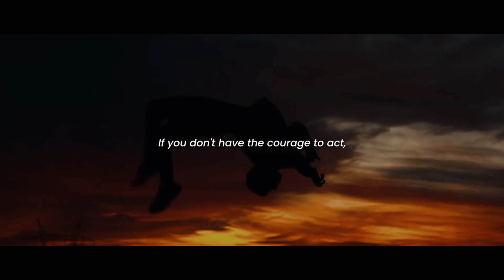Awakening Inner Power: Empowering Motivational Speech for Life's Battles | ApexArise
Awakening Inner Power: Empowering Motivational Speech for Life's Battles

Welcome to our latest motivational video, A powerful motivational speech for a journey of resilience and self-belief.

Life is a rollercoaster of emotions, a tapestry woven with triumphs and tribulations. It's natural to encounter moments where doubt creeps in, where the weight of challenges threatens to overwhelm us. In those dark hours, when the whispers of surrender echo in our minds, let us rise above them with a clarion call: I will not be defeated!

Have you ever felt life knocking you down, stripping you of the strength to rise again? We all face these moments of vulnerability, where self-doubt casts a shadow over our potential. But remember, you are not alone. Every individual walks a path riddled with obstacles and uncertainties. The key lies not in escaping them, but in finding the courage to persevere, to move forward with an unyielding spirit.

Life's unexpected battles may test our resilience, but they must never extinguish the flame of our aspirations. When faced with adversity, we must cultivate an internal fortress, a resolute belief in the words: I will not be defeated! This mantra is not merely a statement; it's a declaration of our agency, a testament to the power within us to rewrite our own narratives.

Embracing the mantra "I will not be defeated" is a multifaceted process, a journey towards self-mastery. Visualize yourself conquering your goals, scaling insurmountable mountains with unwavering resolve. See yourself radiating strength and confidence, unwavering in the face of adversity. This mental image serves as a blueprint for success, a constant reminder that you possess the strength to achieve anything you set your mind to.

Remember, setbacks are inevitable companions on the path to progress. Be kind to yourself when doubt casts its shadow, for it is through these challenges that we learn and grow.
Resilience is not the absence of setbacks; it's the ability to rise above them, to emerge stronger and wiser.

Incorporating these steps into your daily life becomes the foundation upon which the mantra "I will not be defeated" rests. With each sunrise, reinforce this statement within your mind. Let it become your armor against adversity, your fuel for perseverance.

Whether you're facing a personal crisis, a professional hurdle, or simply seeking a spark of inspiration, remember this: I will not be defeated is not just a slogan, it's a weapon against despair, a beacon of hope that empowers you to conquer any obstacle and reach for your dreams.

So hold your head high, dear friends, and let the words "I will not be defeated" become your battle cry. Believe in yourself, never give up, and watch as you rise above every challenge, emerging as a victor, not a victim.

motivational speech for winning
motivation compilation
undefeated motivation
motivation for success
i will not be defeated
i cannot be defeated
motivational speech
determination video
inspirational speech
motivational video
never be defeated
ApexArise
Awakening Inner Power
Empowering Motivational Speech for Life's Battles

►SPEAKERS
Steve Harvey
Sylvester Stallone,
Eric Thomas,
Mel Robbins,
Nathan Harmon,
Jocko Willink,
Les Brown